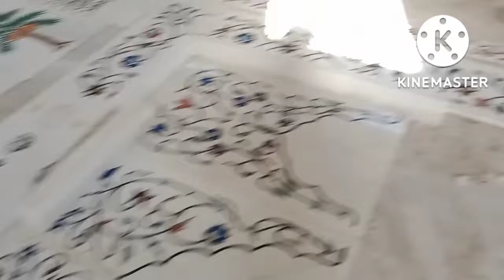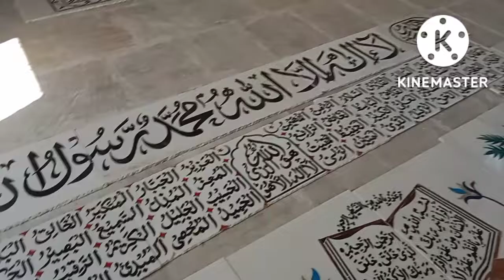marble mehraf inlly work || makrana Waite marble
original sangemarmar
member mehrab
member kese fitting